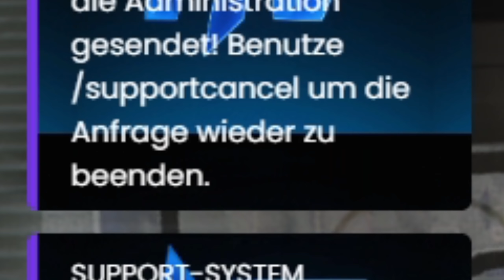DAS IST GEGEN DIE BIBEL! (GTA RP TROLLING)